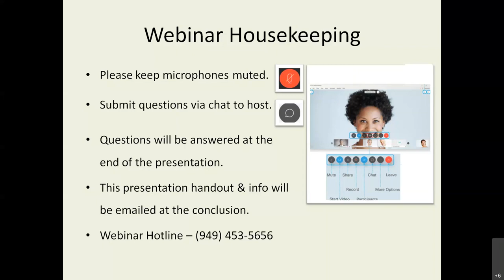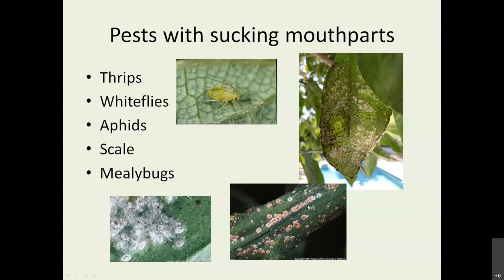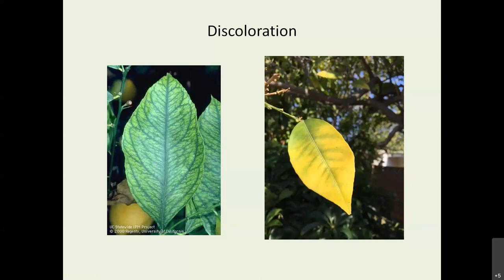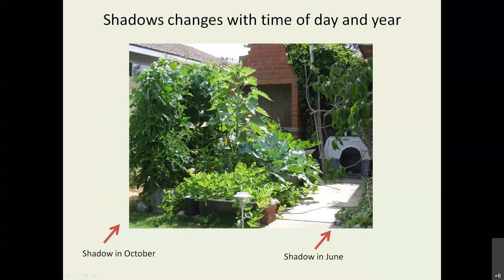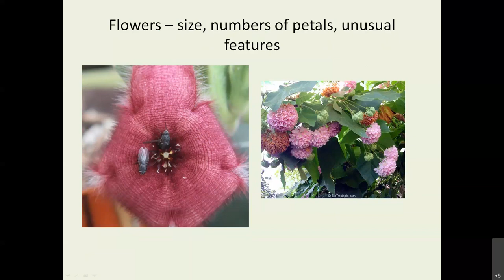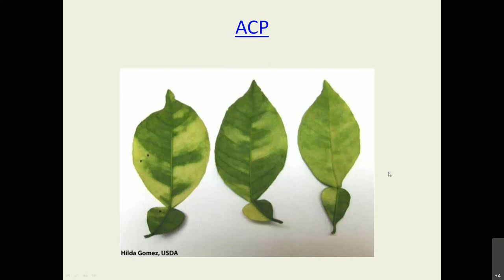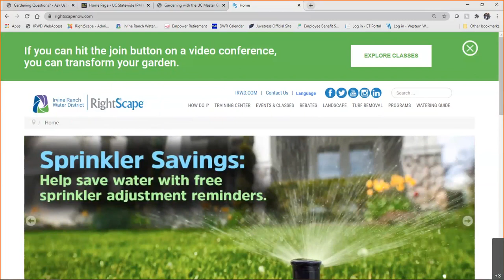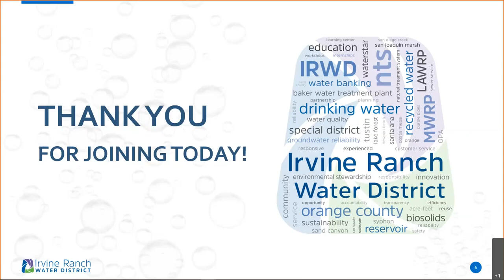IRWD & UCCE Master Gardeners of OC - Be a GSI: Garden Scene Investigator Webinar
Use your powers of observation and trusted internet resources to solve garden problems, identify plants and deal with pests. Learn the steps Master Gardeners take when answering questions on their hotline.